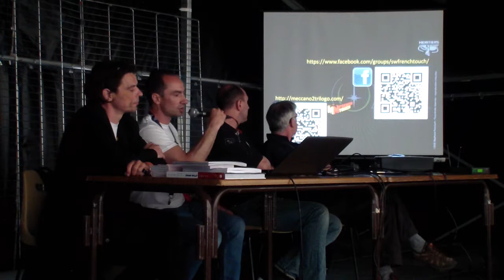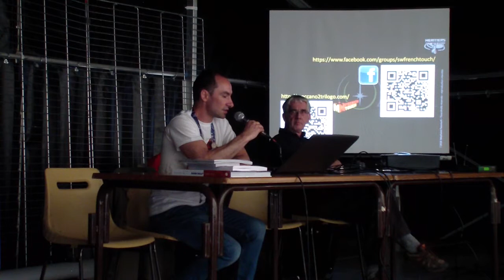40 ans de French Culture par Stéphane Faucourt - Générations Star Wars 2018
Présentation du livre Star Wars : 40 ans de French Culture de Stéphane Faucourt lors de la 20e édition de Générations Star Wars et Science-Fiction qui a eu lieu les 28 et 29 avril 2018 à Cusset.